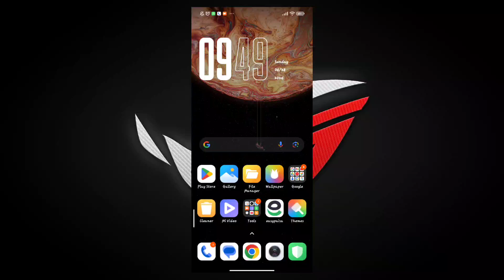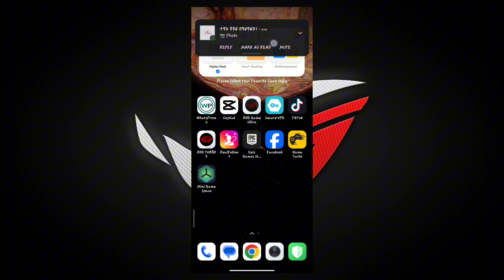Game turbo for all devices | Unlock 120 FPS | Max Performance & Lag Fix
related title-

Cover Tags -
Gltools
Overclocking
overclock android without root
overclock android
performance
tweak performance